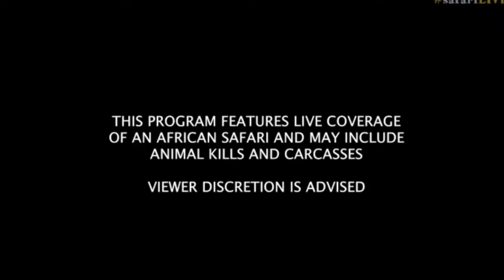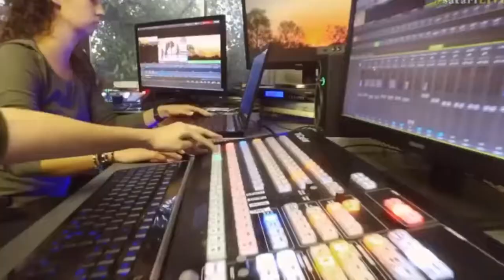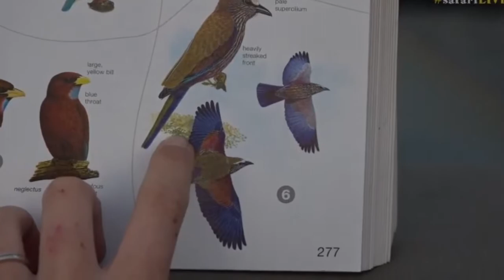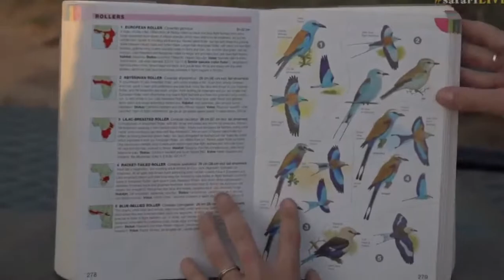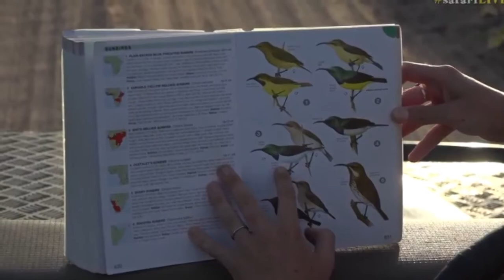Nov 22, 2016- Sunrise Drive- Full Length